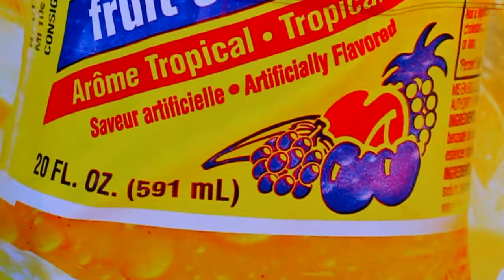OKING CREOLE AT TASTE HAITI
DIRECTED-EDITED BY FILMWORKS MEDIA GROUP